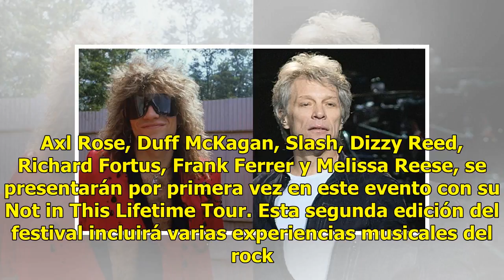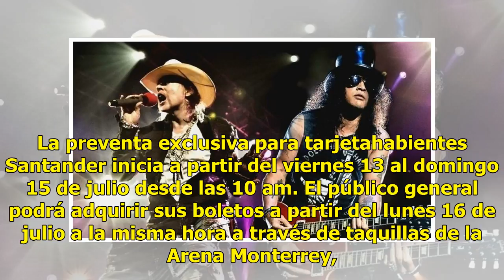¡Guns N' Roses regresa a México! Te contamos todos los detalles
¡Atención amantes del Heavy Metal! Guns N' Roses regresará a México después de mucho tiempo de espera. La banda californiana confirmó que encabezará el Mother Of All, uno de los festivales más esperados en México sobre Hard Metal  que se lleva a cabo en Monterrey. Axl Rose, Duff McKagan, Slash, Dizz...